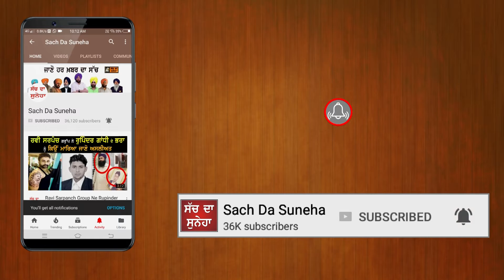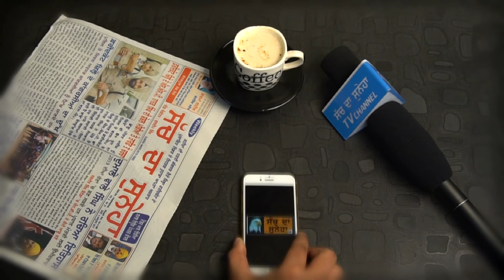ਮੈਨੂੰ ਸਰਪੰਚ ਬਣਾਉਣ ਲਈ ਕੋਠੇ ਰੋਮਾਣਾ ਅਲਬੇਲ ਸਿੰਘ ਦੇ ਸਾਰੇ ਵਾਸੀਆਂ ਦਾ ਧੰਨਵਾਦ - ਬੀਬੀ ਅਮਰਜੀਤ ਕੌਰ